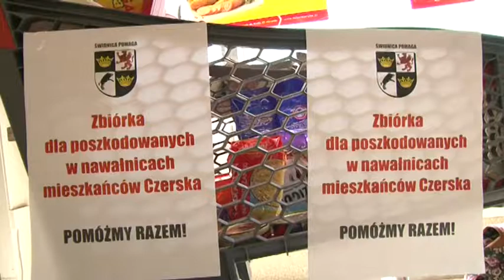WYRUSZYŁ TRANSPORT Z DARAMI DLA CZERSKA